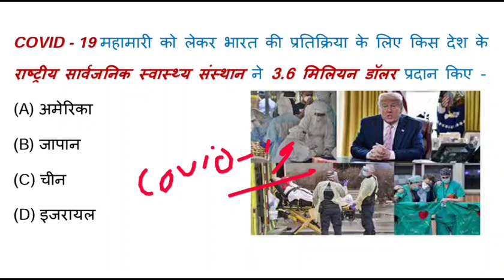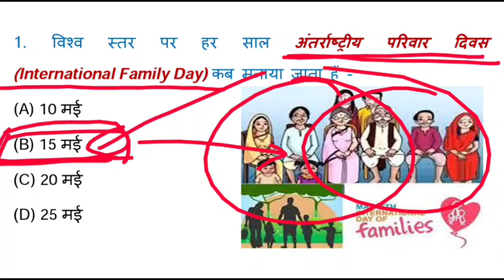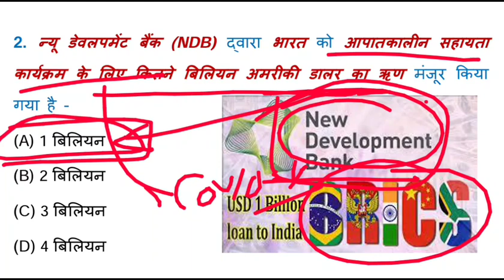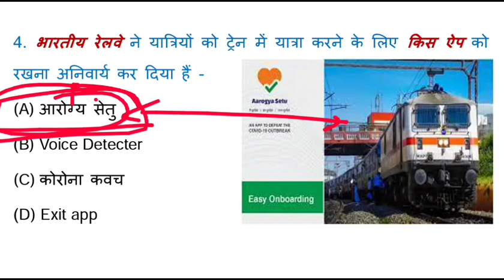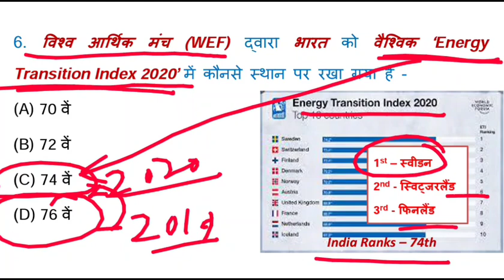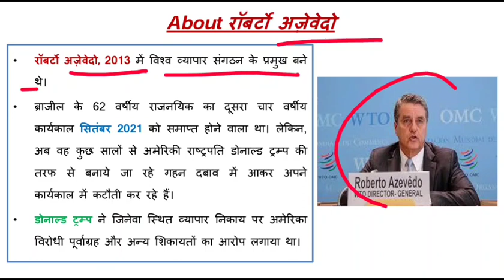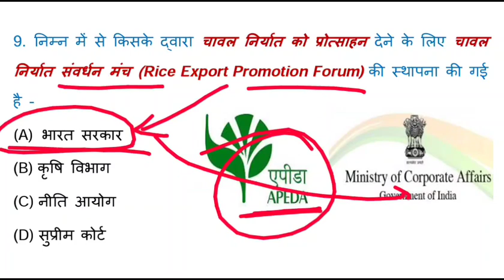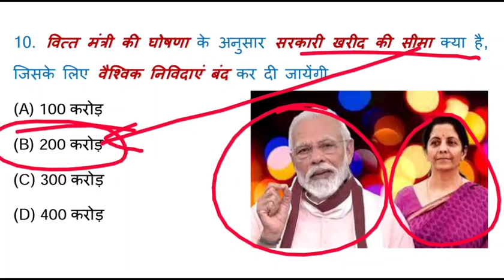16 May 2020 Current Affairs | Daily Current Affairs 2020 | #071 | Current Affairs Today in Hindi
16 May 2020 Current Affairs | Daily Current Affairs 2020 | #071 | Current Affairs Today in Hindi

Daily Current Affairs Dose live at 5:15 am on our YouTube Channel "UV Competitions"

16 May 2020 Current Affairs GK in Hindi language along with Important Points Explanation.

1. Daily Current Affairs Updated Video at early Morning Important for UPSC, SSC, RRB Railways, Banks, NTPC Exams etc.

2. Rajasthan GK (History of Rajsthan, Geography of Rajastha, Art & Culture of Rajasthan, Rajasthan Administration, Economy of Rajasthan etc.) updated for RPSC RAS -

3. General Science for Important for UPSC, SSC, RRB Railways, Banks, NTPC Exams etc.